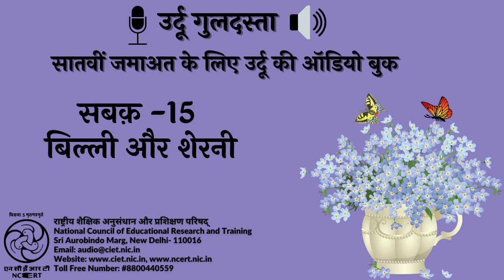सबक़ 15-बिल्ली और शेरनी